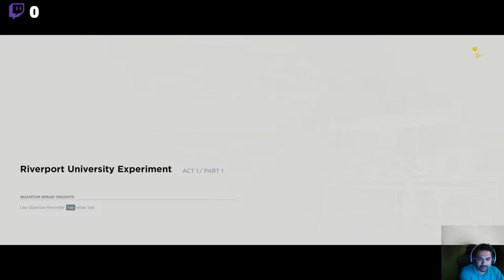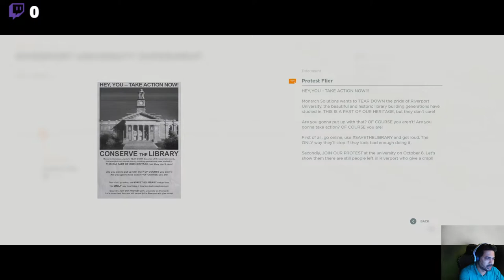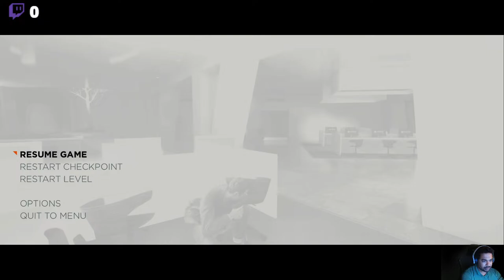Streaming again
plying quantum brake trying to stream again